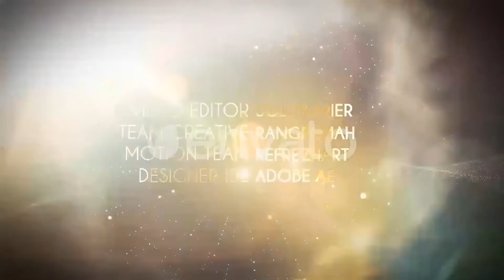Award Ceremony - After Effects Template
Futured :
    After Effects CS6 and above
    Full HD1920×1080
    100% After Effects
Categories :
    Intro
    Best Movie
    Best Actor
    Best Actrist
    Best Animation
    Best Director
    Best Designer
    2 Bumper
    6 Nominator
    5 Nominator
    4 Nominator
    3 Nominator
    2 Nominator
    1 Nominator
    6 Slideshow
    Media Partner
    3 Lowerthird
    Widescreen
    5 Text Insert
    Transition